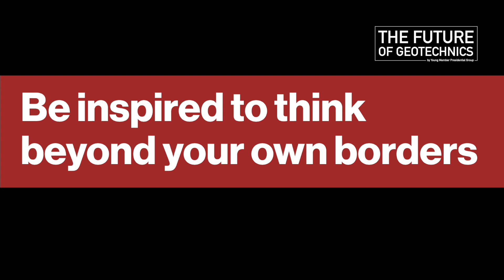Future of Geotechnics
Time lapses thanks to: @disasterfilm (IG)